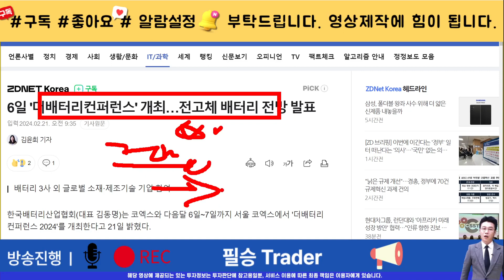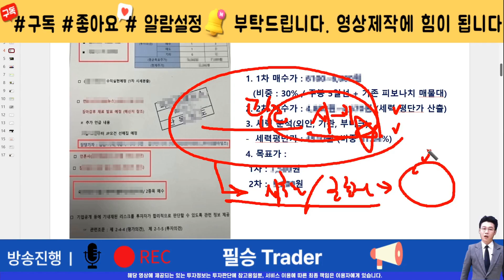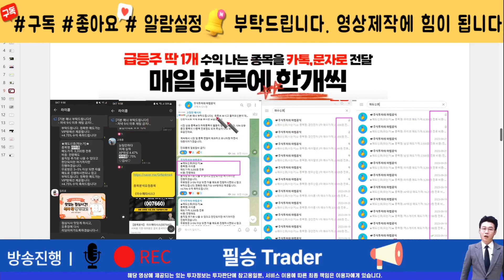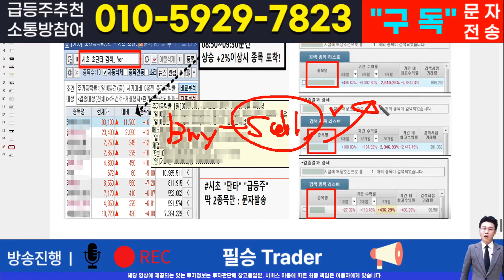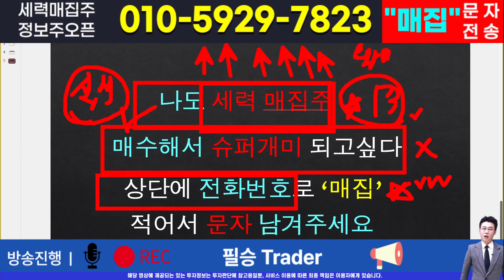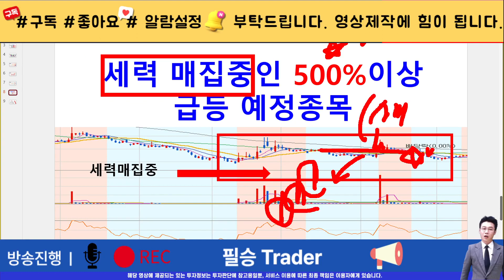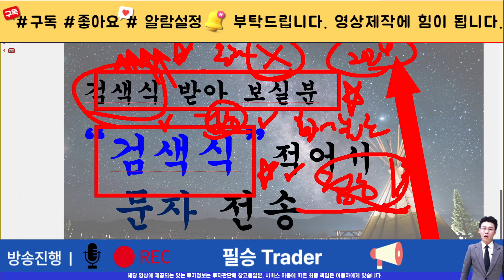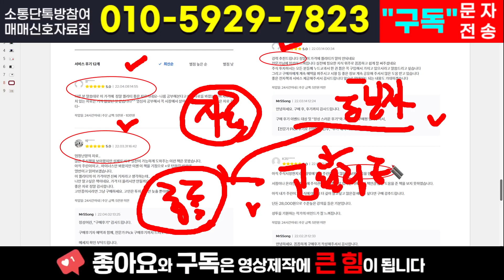[주식]탑머티리얼 - 명동사채 시장 큰손 매집정황 포착! 찐바닥에서 끌어올린 거래량을 믿으세요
실시간 구독자소통 카톡방 투자정보 텔레그램